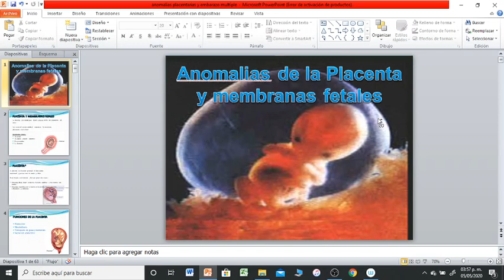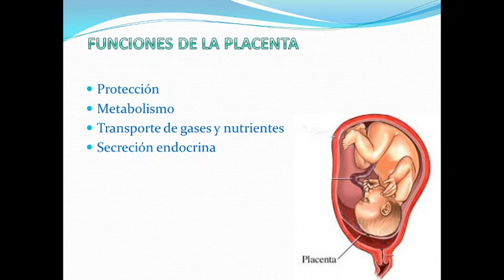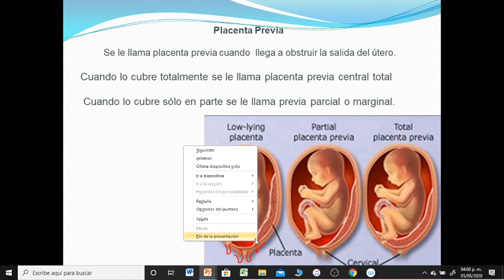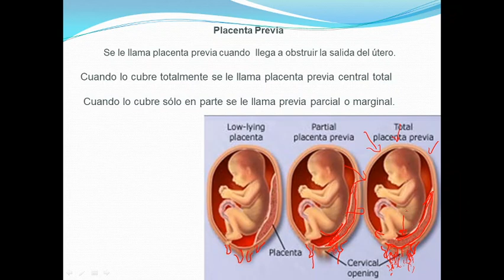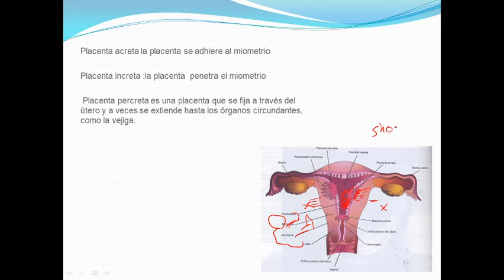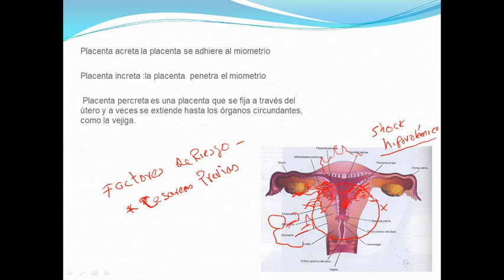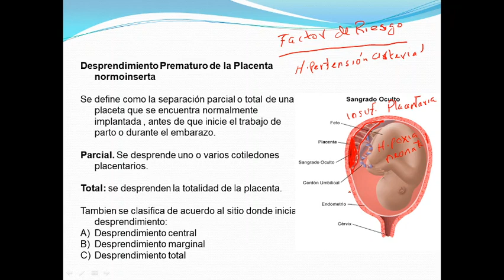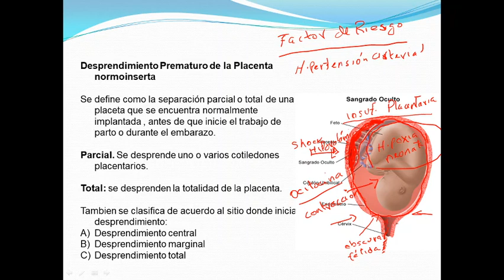anomalias placentarias 1